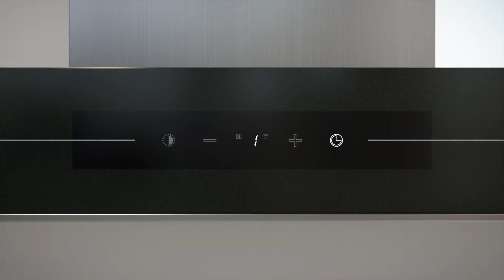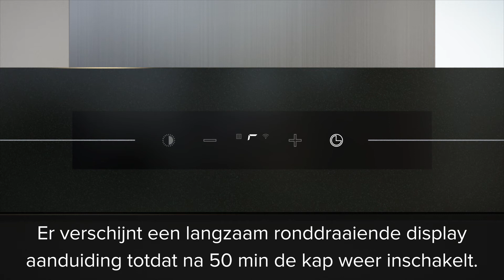Clean air functie gebruiken | ATAG